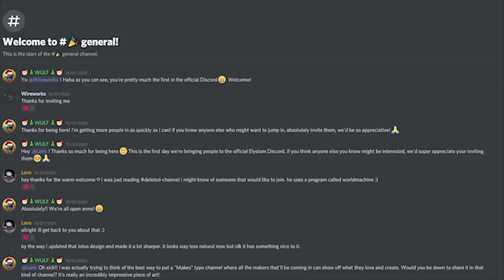DreamWorld Kickstarter Trailer | The Honest Cut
The original Kickstarter announcement trailer recreated with real in-game footage.

This channel is not associated with the DreamWorld project, and is in no way an attempt to impersonate it or its creators.